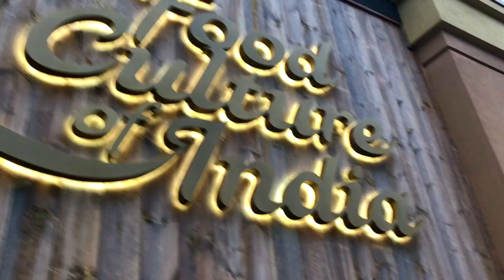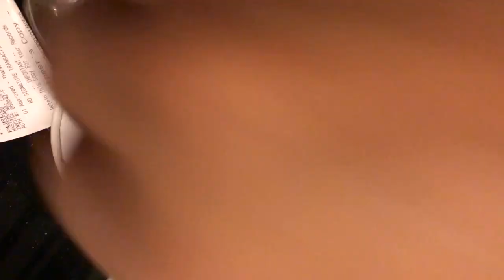Canada Mein Mithai Shopping 🇨🇦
indiansincanada Pardes Mein GHEVAR | Indian Sweets in Canada